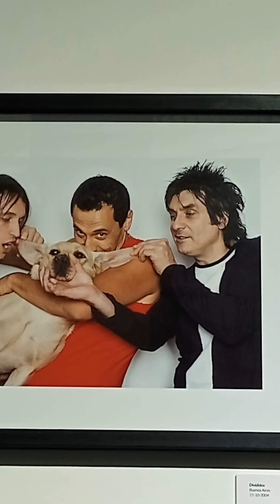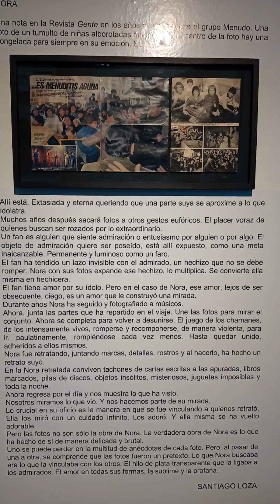Ver3634, Fotos de Nora Lezano , La Fan, Argentina